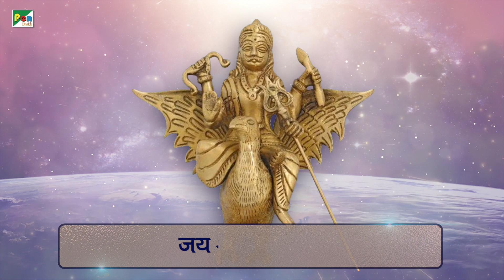जय जय शनि देव भक्तन हितकारी | शनिदेव आरती | Shani Dev Aarti With Lyrics | Pen Bhakti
Shani refers to the planet Saturn and is one of the nine heavenly objects known as Navagraha in Hindu astrology. Shani is also a male deity in the Puranas, whose iconography consists of a handsome figure carrying a sword or danda (sceptre), and sitting on a crow. He is the God of Justice in the Hindu religion and delivers results to all, depending upon their thoughts, speech, and deeds (karma). He also signifies spiritual asceticism, penance, discipline, and conscientious work. His consort is the goddess Manda.

Lyrics :
जय जय श्री शनिदेव भक्तन हितकारी ।
सूरज के पुत्र प्रभु छाया महतारी ॥
॥ जय जय श्री शनिदेव..॥

श्याम अंक वक्र दृष्ट चतुर्भुजा धारी ।
नीलाम्बर धार नाथ गज की असवारी ॥

क्रीट मुकुट शीश रजित दिपत है लिलारी ।
मुक्तन की माला गले शोभित बलिहारी ॥

मोदक मिष्ठान पान चढ़त हैं सुपारी ।
लोहा तिल तेल उड़द महिषी अति प्यारी ॥

देव दनुज ऋषि मुनि सुमरिन नर नारी ।
विश्वनाथ धरत ध्यान शरण हैं तुम्हारी ॥

Credits
Title : Jai Jai Shree Shani Dev (Shani Aarti)
Singer, Music: Sanjayraj Gaurinandan (SRG)
Lyrics: Traditional
Chorus: Shobha Samant, Suchita Dalvi, Paurnima Shah, Mohan Morajkar, Mohan Shravan,
Musician:- Sachin Dhamankar, Satish Dhamankar, Pankaj Gupte & Babloo Kumar
Mix Mastering : Santanu Das